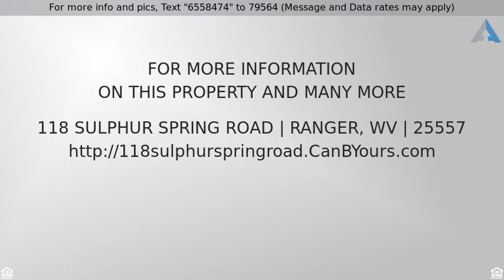Priced at $77,900 - 118 Sulphur Spring Road, Ranger, WV 25557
Newly renovated!!! Centrally located in country se

Newly renovated!!! Centrally located in country setting with acreage! Garden tub, ceiling fans, cathedral ceilings, and a split floor plan.